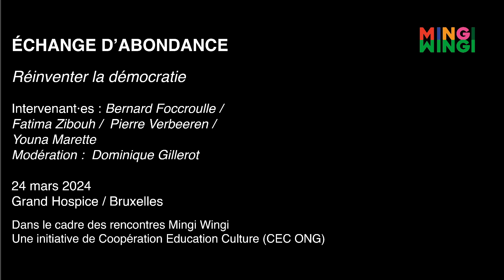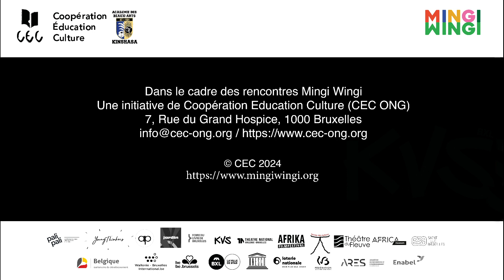Réinventer la démocratie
Intervenant.es : Bernard Foccroulle / Fatima Zibouh / Pierre Verbeeren / Youna Marette
Modération : Dominique Gillerot
24 mars 2024
Grand Hospice / Bruxelles
Dans le cadre des rencontres Mingi Wingi
Une initiative de Coopération Education Culture (CEC)